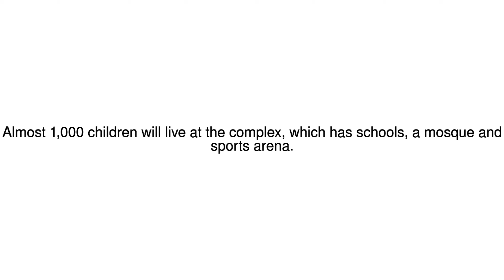News Update Syria conflict: Turkey opens 'city' for orphans of the war 18/05/17